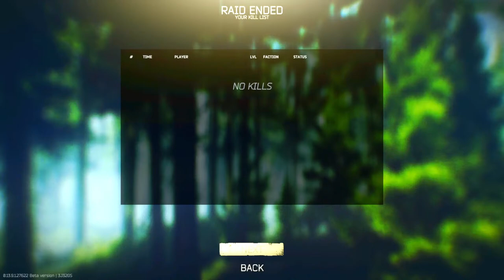Still No Word On Arena | Escape from Tarkov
We continue to do things this wipe and await for our glorious savior to wipe this pain away for the new wipe and Arena. What can we do today?